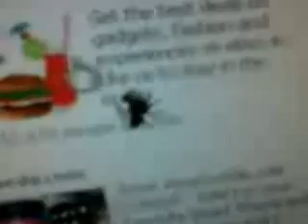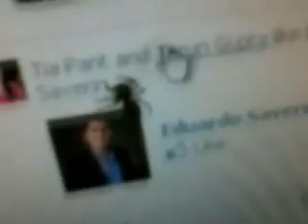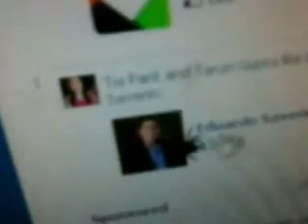Neerz Mixxx Makdi on fire_WMV V8.wmv